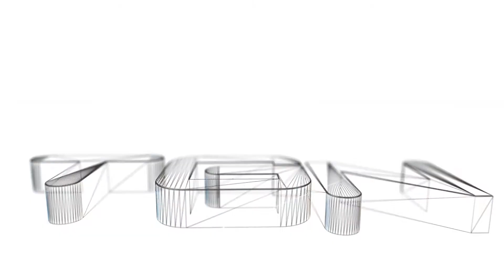This War of Mine part 24: Outbreak of Violence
Wanna partner with TGN?

Meet Marko, Bruno and Pavle. Together with Konoa they are four survivors of a fiction civil war. Luckily they found eachother and decided to stick around and seek shelter in a small apartment. Food and meds are rare and the gunfire in the distance seems to get closer each day. During the night it is up to Marko to scavenge for the whole group where he faces great dangers like other looters and is he forced to sometimes steal from innocent people.
Who will live and who will die? Join us in this tragic adventure!